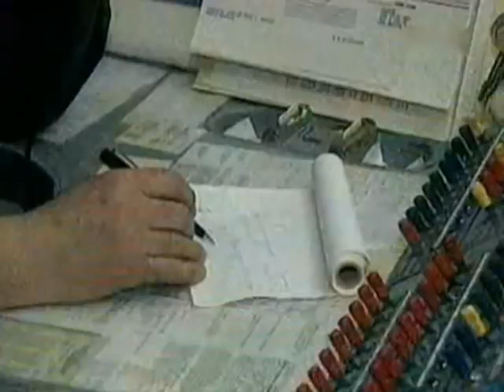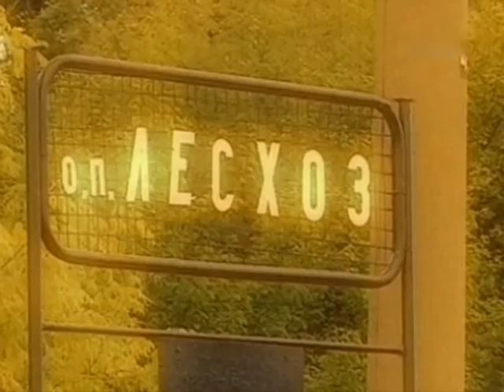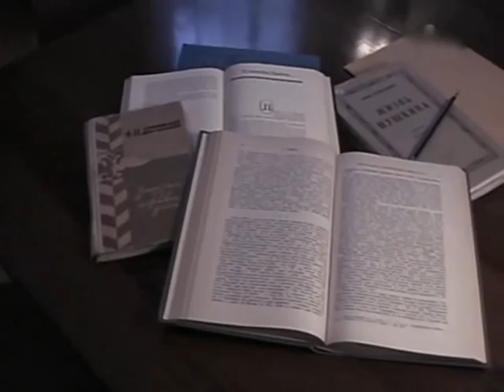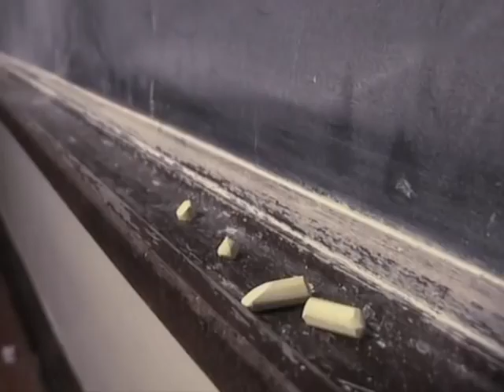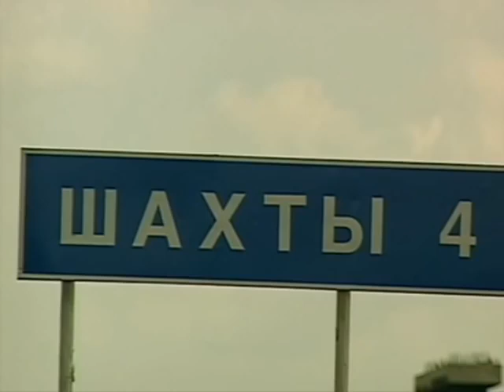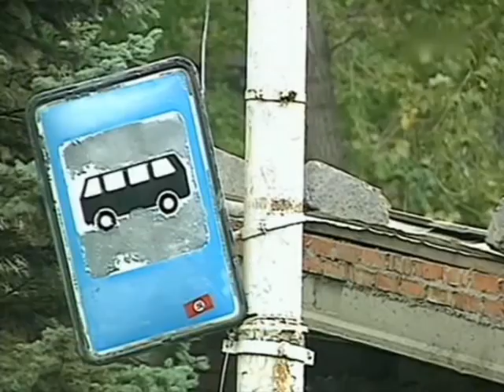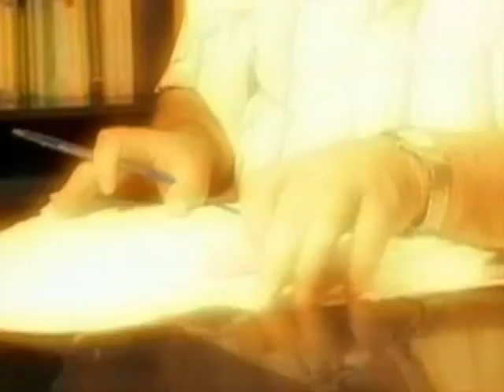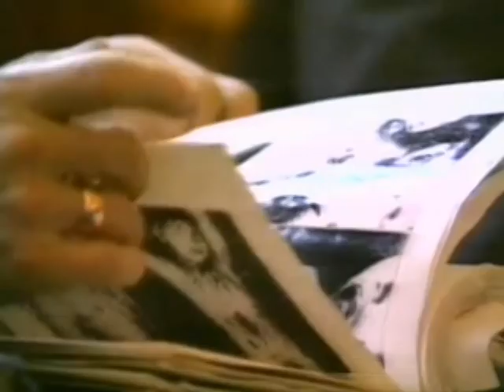💀 ANDREI CHIKATILO: El Carnicero de ROSTOV 🔪 | PERFIL CRIMINAL del Caso Más Perturbador 😮